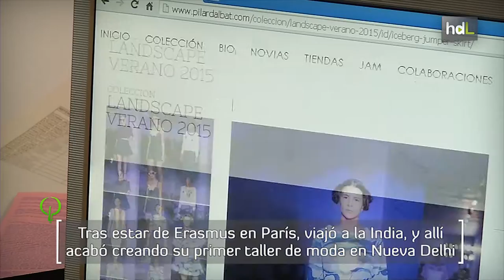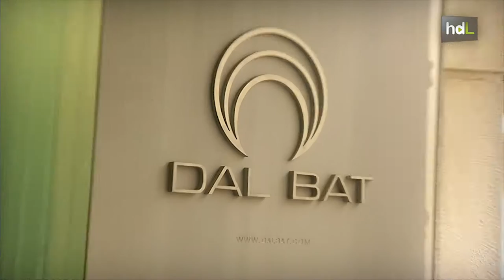HDL Pilar Torrecillas, moda autodidacta para vestir al mundo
Se licenció en Economía, pero lo suyo es la moda. De formación autodidacta, Pilar Torrecillas trabajó como compradora de colecciones en París en los años 90. En la India montó su primer taller de moda y regresó a España en el año 2000 para crear su propia marca: Pilar Dalbat. Sus diseños han recorrido muchos rincones del mundo, y han desfilado en países como Rusia y República Checa. Después de reinventarse y dar un giro a la filosofía de la marca, se prepara para volver al mercado internacional.